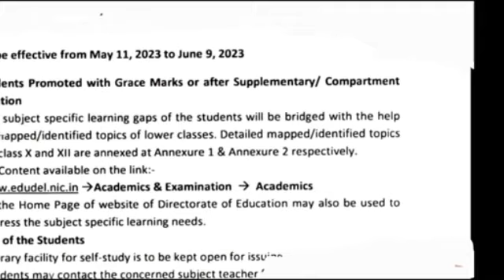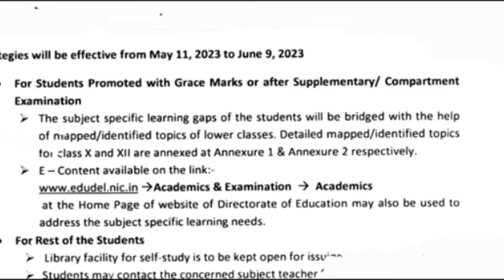अतिरिक्त कक्षाओं 2023 के लिए सीबीएसई/😘 अत्यावश्यक सूचना new update cbse/ doeइन बच्चों की नहीं होगी /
@ cbse extra classes इन बच्चों की नहीं होगी / Finally Good news / new update cbse/ doe latest update
@cbse extra classes इन बच्चों की नहीं होगी / Finally Good news / new update cbse/ doe latest update cbse New Delhi school cbse extra classes hongi ya nhi

दिल्ली

# कक्षा 10

cbsenewupdateसीबीएसई / अतिरिक्त कक्षाओं के लिए तत्काल सूचना 2023 सीबीएसई नया अपडेट आज सीबीएसई नवीनतम अपडेट आज सीबीएसई अतिरिक्त कक्षाएं होंगी या नहीं गर्मी की छुट्टी की छुट्टी सूची

kab hoga holidays